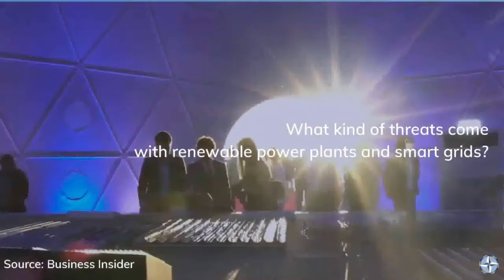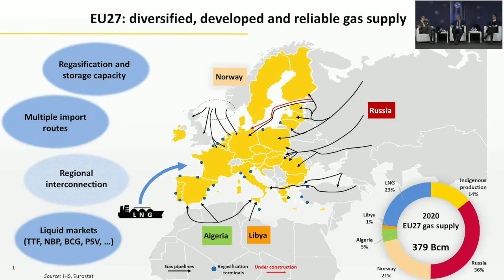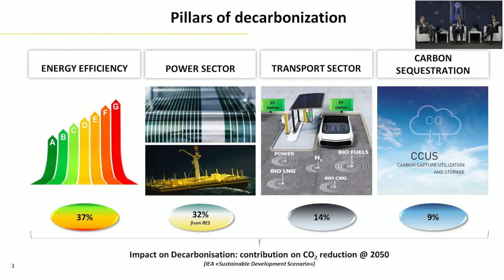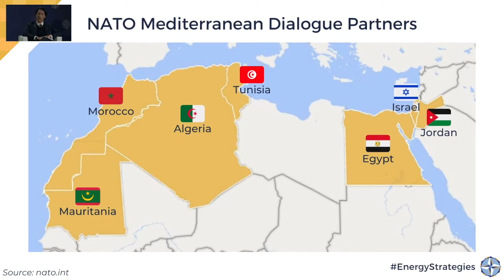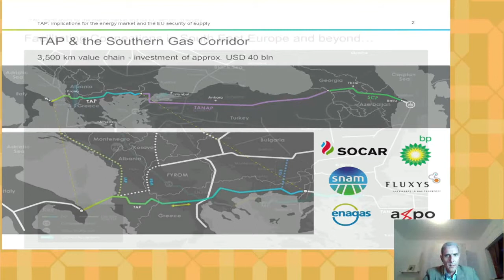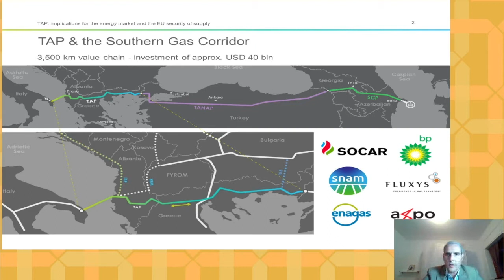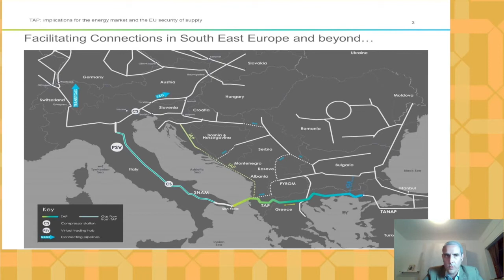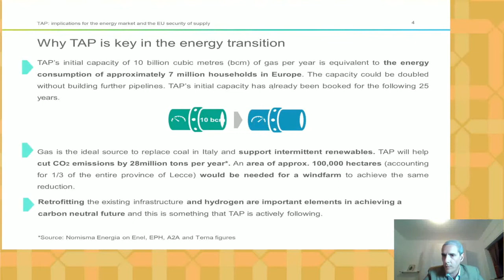2/3 ENERGY STRATEGIES. EU & the Med: trends & scenarios for a connected energy market - 24/25.03.21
The Advanced Research Workshop "Energy Strategies. Europe and the Mediterranean: trends and scenarios for a connected energy market" organised by the NATO Defense College Foundation in co-operation with the NATO Science for Peace and Security Programme, the Policy Center for the New South, the Trans Adriatic Pipeline AG, Terna SpA, the Union for the Mediterranean and the NATO Defense College.